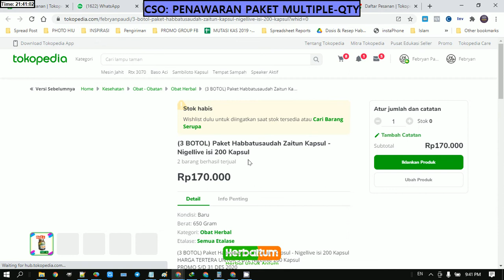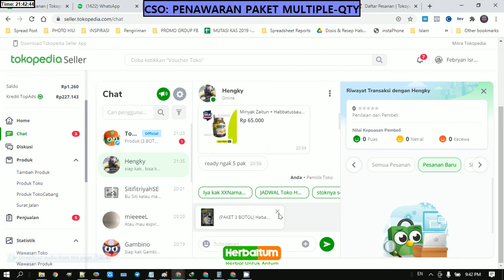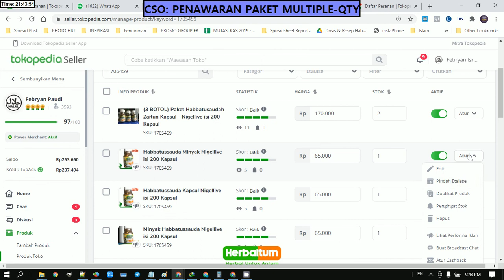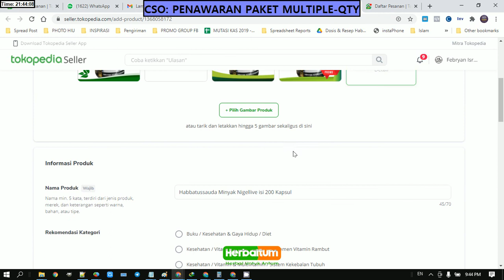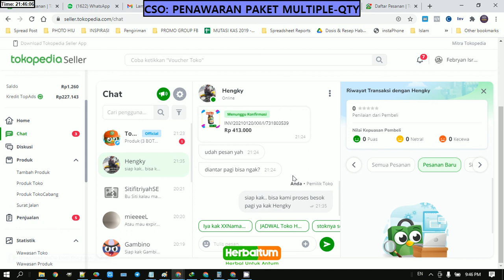CSO - PENAWARAN PAKET MULTIPLE QTY